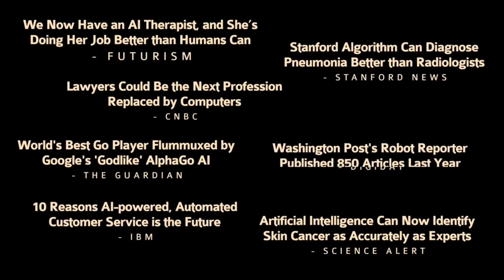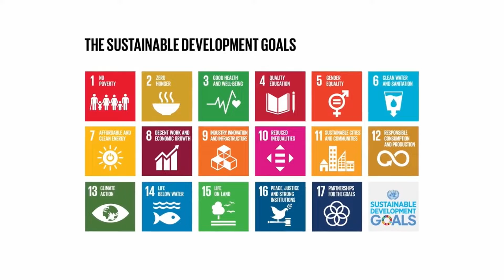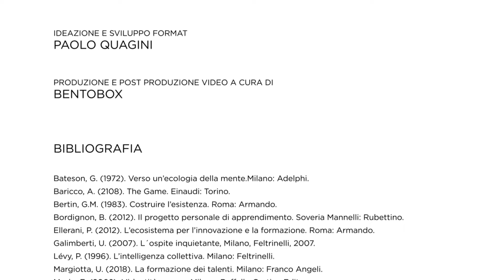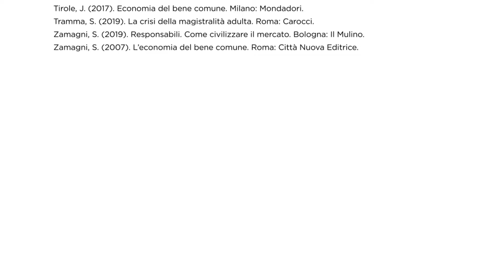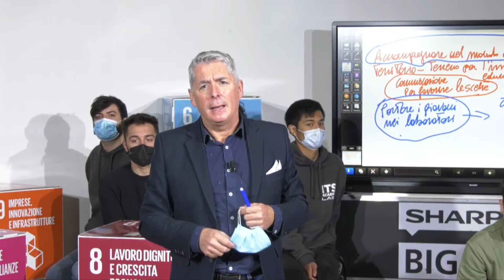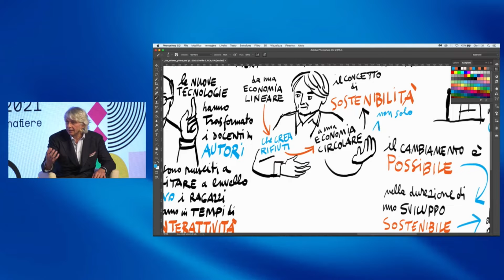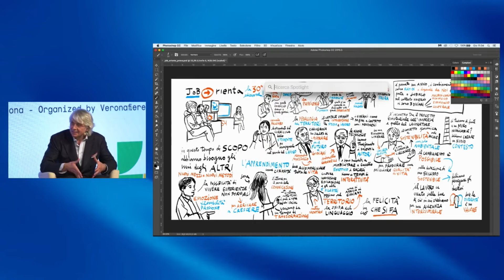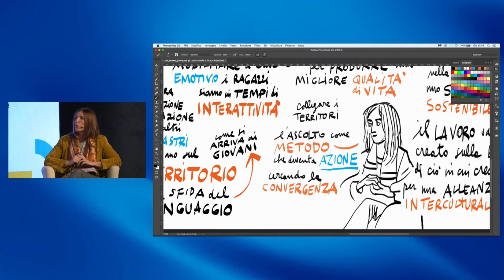Inaugurazione della XXX edizione di JOB&Orienta - Docufilm e tavola rotonda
Da trent’anni guardiamo il futuro attraverso gli occhi dei giovani, per una nuova Ecologia Umana capace di generare economie Sostenibili e Civili

Il cambiamento esponenziale dettato dai macro divari e dalle economie dirompenti ha messo in luce la necessità di una nuova pedagogia nei territori in grado di interpretare la straordinaria potenzialità della trasformazione digitale. Far emergere e facilitare l’irripetibilità del progetto esistenziale dei giovani permette al loro potenziale umano e professionale di generare nuove economie Interculturali e Sostenibili. Emergono, così, nuove sfide e opportunità per una Ecologia Umana centrata sul Tempo dello Scopo.

INTRODUZIONE AL DOCUFILM A CURA DI FONDAZIONE EDULIFE

Tavola rotonda
ALESSANDRO MAZZUCCO, Presidente della Fondazione CARIVERONA
ANTONELLO GIANNELLI, Presidente ANP, Associazione nazionale dirigenti pubblici e alte professionalità della scuola
BRUNO GIORDANO, Imprenditore, Fondatore e Presidente del Gruppo Giordano
CARMELA PALUMBO, Direttore Generale dell’Ufficio Scolastico Regionale del Veneto
ELENA DONAZZAN, Assessore all‘Istruzione - Formazione - Lavoro - Pari opportunità, Regione Veneto
MATTEO MONTAN, Amministratore Delegato del Gruppo Editoriale ATHESIS

Moderano
SARA TADDEI e EMANUELE SANFELICI